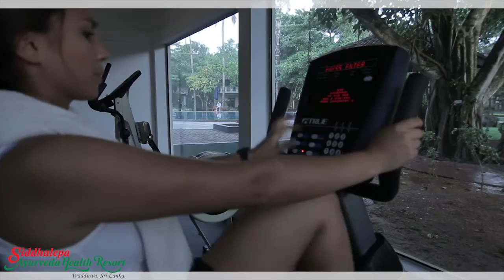Siddhalepa Ayurveda Health Resort Wadduwa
Het Siddhalepa Ayurveda Health Resort is een eerbetoon aan de rijke geschiedenis van Sri Lanka. Authentieke Ayurveda staat centraal en het is een All Ayurveda Resort.

Hier ontspant u in een gezonde omgeving en komt u weer op krachten.

Zie ook voor meer informatie

copyright van de video ligt bij Siddhalepa Health Resort Wadduwa